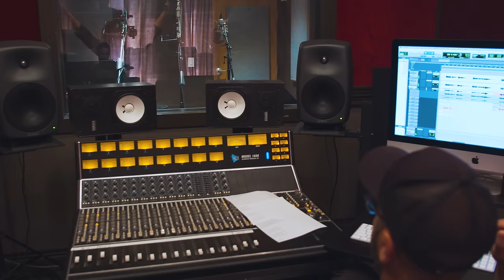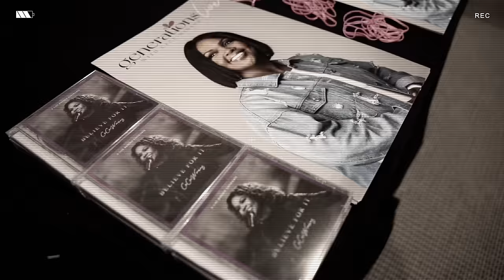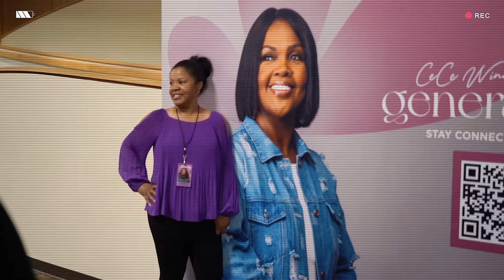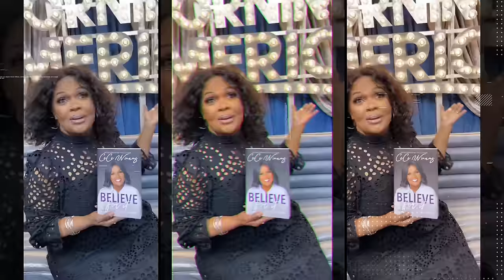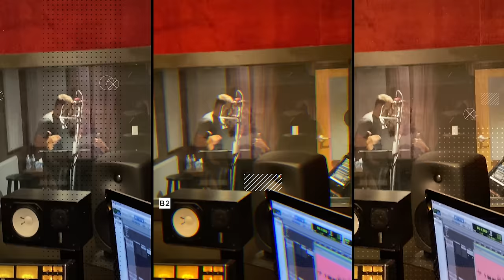CeCe Winans - No Greater (Official Video)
Official video for “No Greater” from CeCe Winans.

Lyrics:

I've seen many places
And many faces I've come to know
Times I've celebrated
Sweet drink I've tasted
They come and go
But there was a treasure
Poured without measure
Over the earth
A light that's so bright it
Outshines the brightest lights of the world

No greater friend I know
No greater peace I know
No greater hope I know
No greater joy I know
I could search high and low
Any everywhere I go
No greater river flows
Than You Jesus

My great inspiration
Hearts motivation
Still comes from you
No one more forgiving
No one more healing
No one more true
Your love is our treasure
Poured without measure
Over the earth (a light so)

So with all my heart I lift You up
(With all my heart I lift You up)
And with all my soul I lift You up
(With all my soul I lift You up)
And with all my strength I lift You up
(With all my strength I lift You up)
And with all I am I lift You up
(With all I am I lift You up)

So with all my heart I lift You up, say
And with all my soul I lift You up, say
And with all my strength I lift You up, say
And with all I am I lift You up, say
No greater friend

Than You Jesus
(No greater love)
No greater love I know (no greater)
No greater strength I know (no greater)
No greater way I know (no greater)
No greater Name I know
Than You Jesus

If He’s greater (if He’s greater)
Let Him be greater (let Him be greater)

Let Him be greater